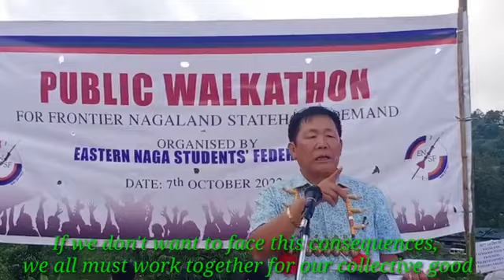Shri Khoiwang Wangsa, Former President ENPO || On 07th Oct 2022